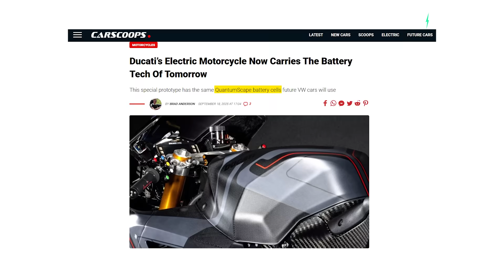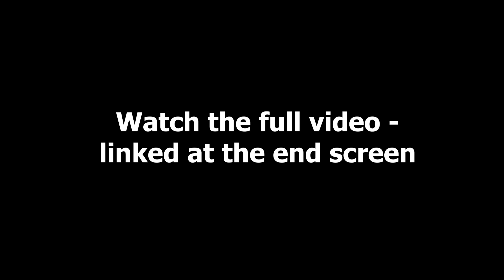Electric Ducati with Solid-State Battery: Motorbike Tech of the Future Arrives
Ducati has unveiled its first electric motorbike concept powered by a solid-state battery, promising lighter weight, faster charging, and greater range than today’s lithium-ion models. This breakthrough signals a bold step toward the future of high-performance electric motorcycles.